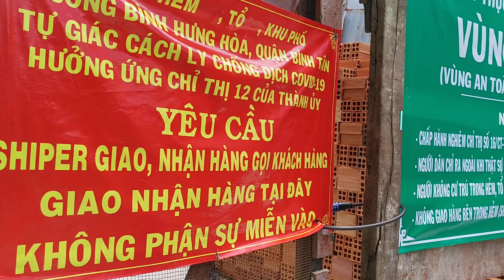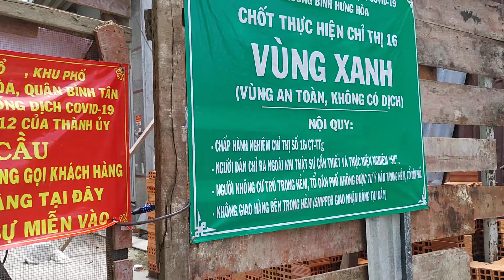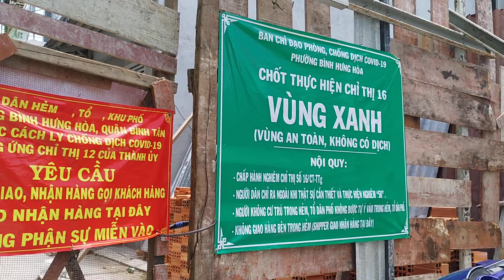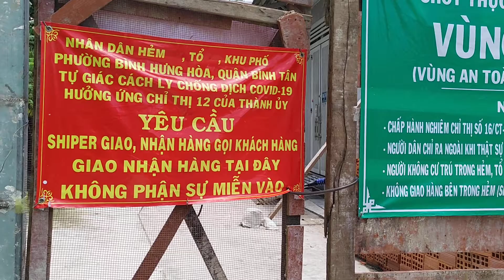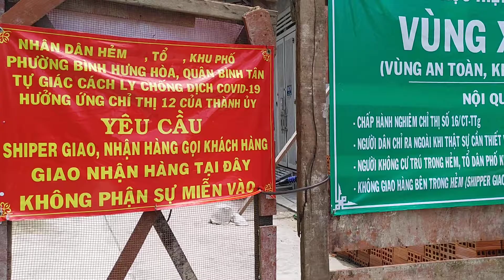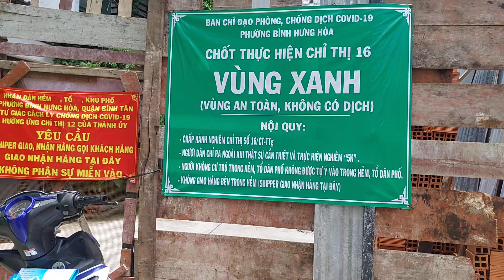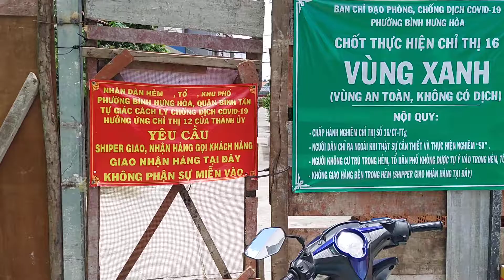Vùng xanh tại HCM khoá cổng nghiêm nhặt